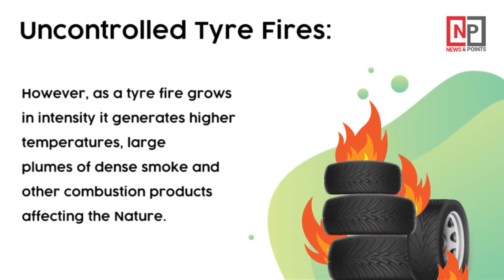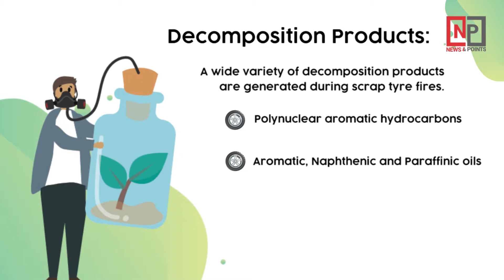“Wheels of Pollution”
The vast urbanization and industrialization of modern society have increased the dependence on different kinds of motor vehicles for various purposes. Consequently, the number of scrap tires has increased and possess serious health and environmental problems due to mismanagement in the disposal processes.
Scrap tires are landfilled, stockpiled in tire dumps, burned for energy and re-used in whole tire applications, processed into usable other products or illegally dumped, but every year 1.5 billion automotive tires are discarded around the world and disposal of these scrap tires is a major environmental problem worldwide as it contributes to Air Pollution, Climate Change, and Global Warming.
Scrap tires take a very long time to degrade and are extremely difficult to compact in landfills as eventually scrap tires will rise over time to the surface of the landfill causing consequent problems during the rehabilitation of landfill sites causing a great impact on Nature.
A wide variety of decomposition products such as polynuclear aromatic hydrocarbons, aromatic, naphthenic & paraffinic oils, and other various light-end aromatic hydrocarbons are generated during scarp tire fires which gives a major contribution to climate change and global warming.
It's time to reinvent the wheel by implementing physical & chemical technology such as mechanical recycling, ozone recycling, pyrolysis, low-temperature processions, destruction, and compression recycling
Save Earth, Be a Part of the Solution, Not the Part of the Pollution.